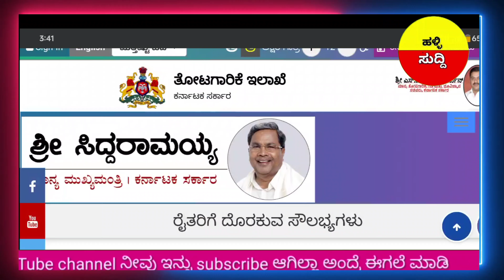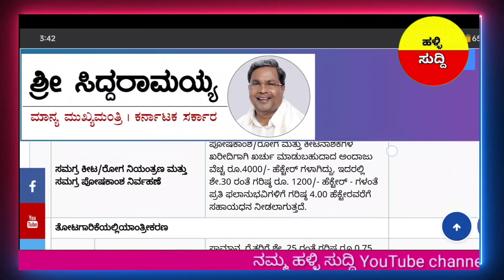ರೈತರ ಖಾತೆಗೆ ₹25000 ಸಾವಿರ ಪರಿಹಾರ್ ಜಮಾ/ಯಾವ ಯಾವ ರೈತರಿಗೆ ಜಮಾ ಆಗಿದೆ/ Krishi sinchai Yojana